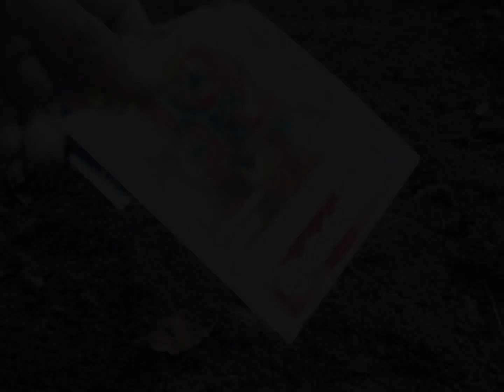Use plastic container to grow Tomatoes at home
How to plant Lemon tree from cutting fast fruits, Agriculture technique, Growing watermelon hanging hammock, Growing Watermelon At Home, Fast Harvest, Grow Asparagus On The Terrace For More Sprouts, Super Easy To Grow And Super Delicious, Simple techniques for propagating jackfruit at home, Grafting Eggplant, Growing Onions with just a few small plastic bottles, How to grow garlic in plastic bottles with wate,